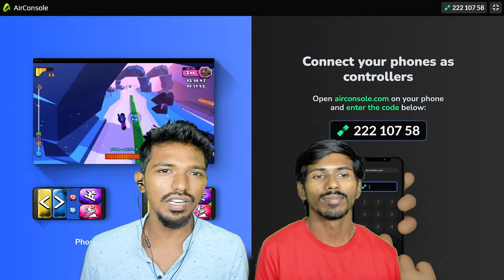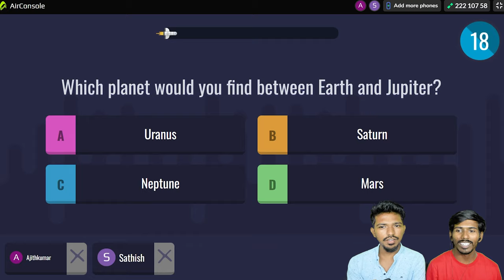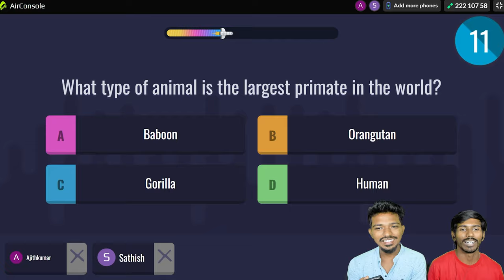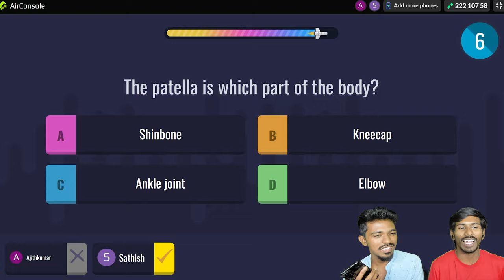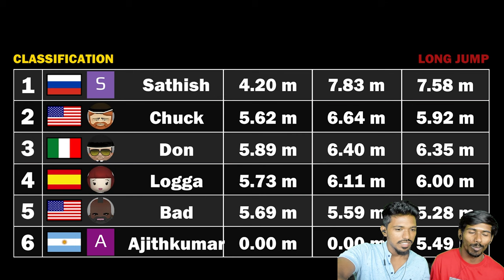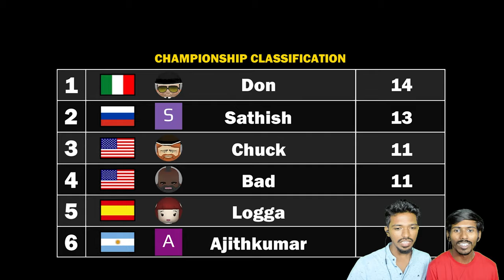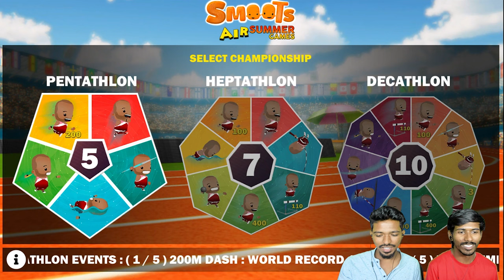We Used Mobile As a Joystick 🕹️ | Works With TV also 😍